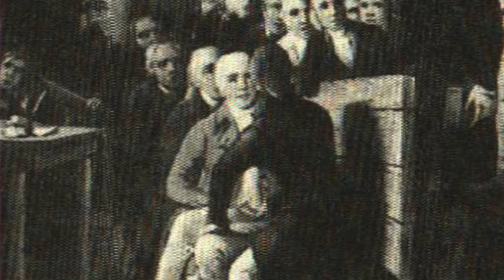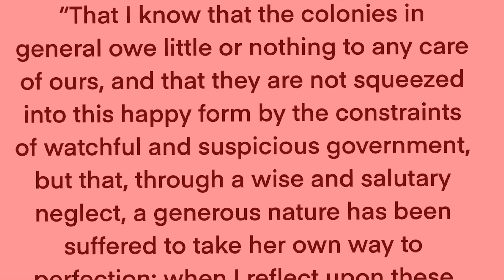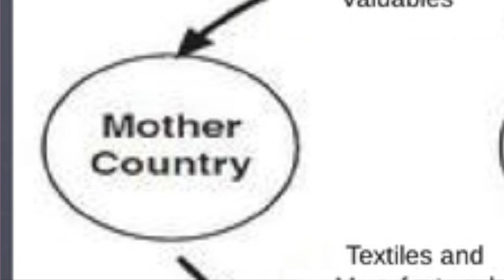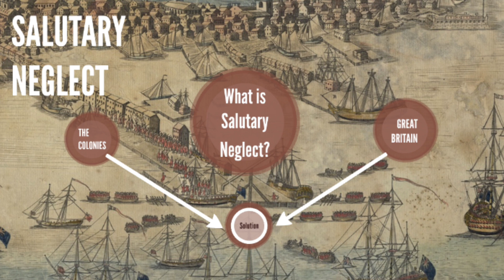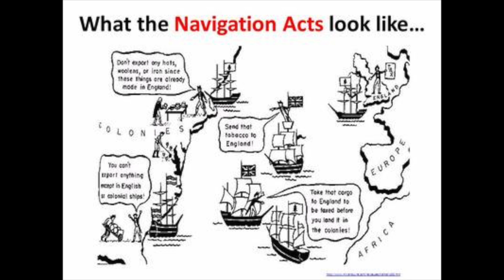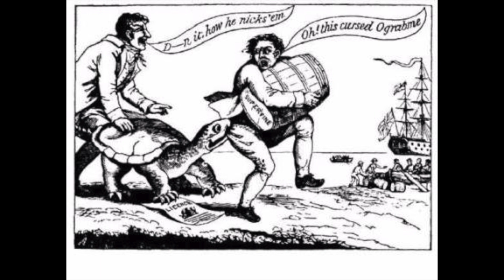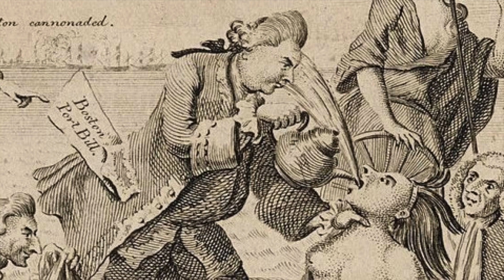Salutary Neglect and its Roots as the Main Cause of the Revolutionary War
Salutary Neglect, an unofficial policy enacted on the North American British colonies by Britain, roots itself as the main cause of the Revolutionary War in America. The ending of Salutary Neglect and the clamping enforcement of unfair mercantilist laws on the colonies ignited the growing resentment between the colonies and their mother country making colonists finally fed up with their unfair treatment by the British.